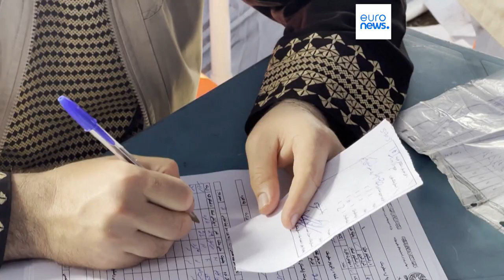Rifugiati al confine con l'Afghanistan: cacciati dal Pakistan, bloccati dai talebani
Le organizzazioni non governative hanno chiesto la fine delle espulsioni "forzate" degli afghani, sottolineando che molti di loro si troveranno ad affrontare condizioni difficili nel loro Paese e molti potrebbero essere perseguitati dai talebani